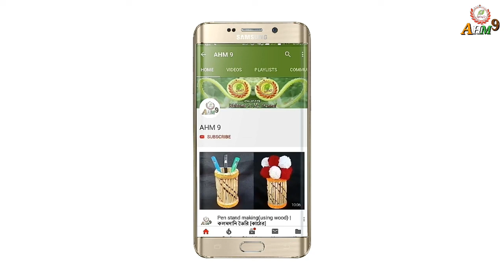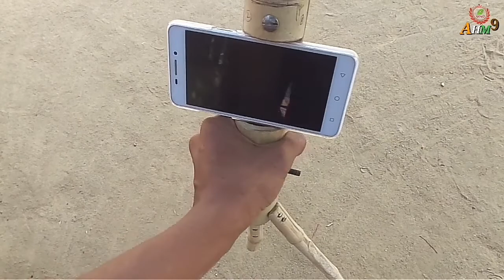How to make tripod for smartphone | Tripod kaise banaye | how to make tripod at home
Hi Friends. Maine ish video Mai baans ki dande se triopd banakar dikhaya hai. ,ish Tripod ko aap Kam kharch Mai Asanise Ghar Mai banasakte ho.
                        Dosto video ko pure jarur dekhiyega ...Ish Tripod se video kafi achhe lepayenge aap.

Dosto.. next video digital camera keliye Tripod banakar dikhane bwale Hain...